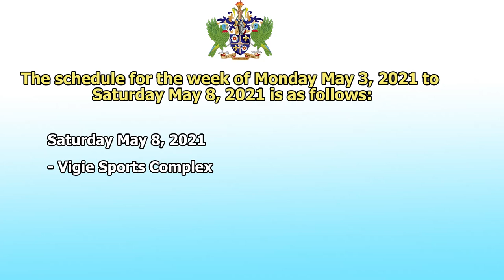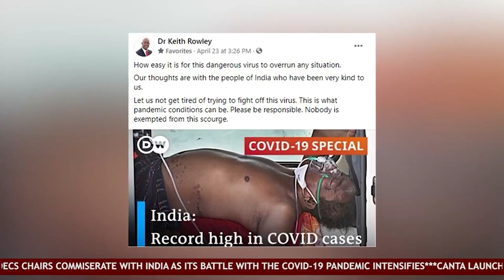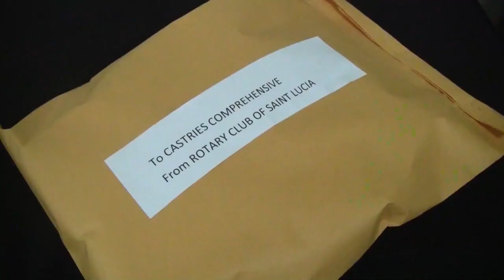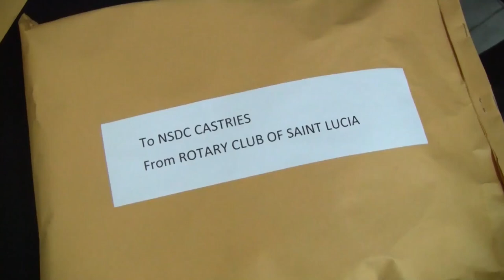NTN Nightly News (May 7, 2021)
In the evening news package:
The Minister for Health says the state-of-emergency is necessary to protect the citizenry; alternative options are being considered as the Peace Officer Programme ends; and the Rotary club of Saint Lucia collaborates with The Seeds International Programme to aid those in need.